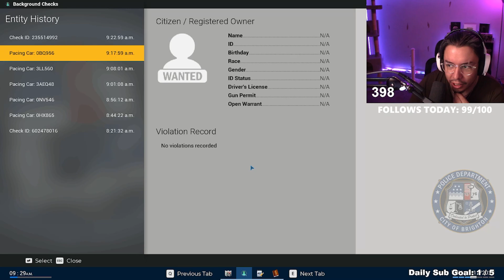MORE CUCUMBERS?! - Police Simulator: Patrol Officers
In this episode, I find so many people that are hiding CUCUMBERS in their sniffas!